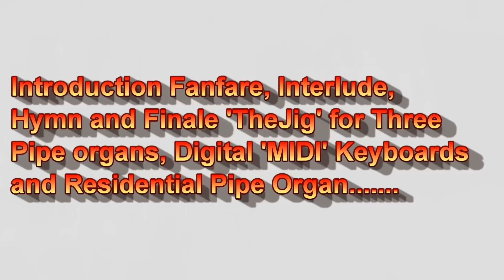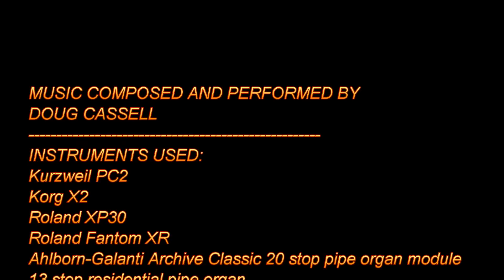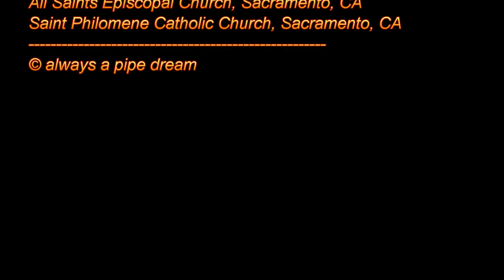Introduction Fanfare, Interlude and Finale.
This is my first of many 'retirement projects'. It utilizes three church organs along with my residential digital MIDI equipment and 13 stop pipe organ. This project began when I heard this music in a dream about a year and a half ago. I have slowly put everything together, with the help and assistance of the churches listed in the ending credits of the video. The recording and synchronization of all the instruments was a major challenge.

I hope you enjoy this. Comments are appreciated. Please share this with your family and friends.

As always, a good sound system, headphones or air buds are recommend for full listening enjoyment.